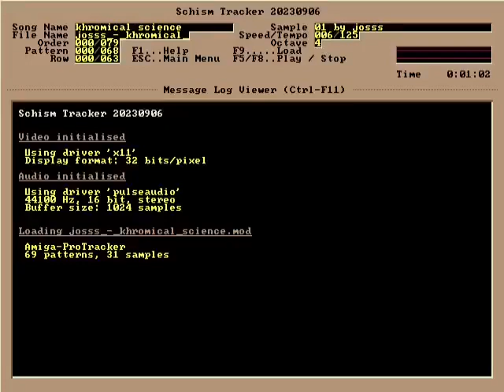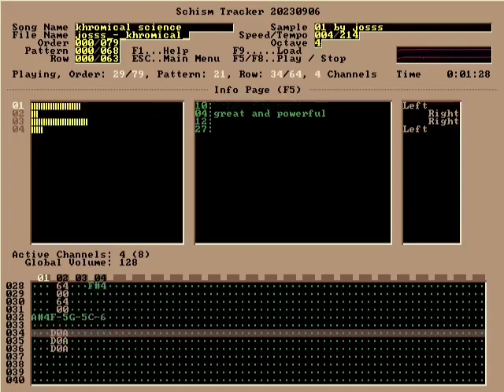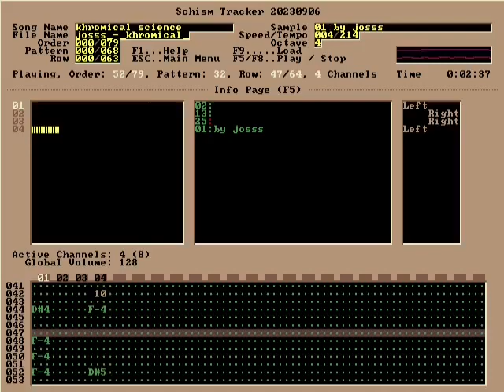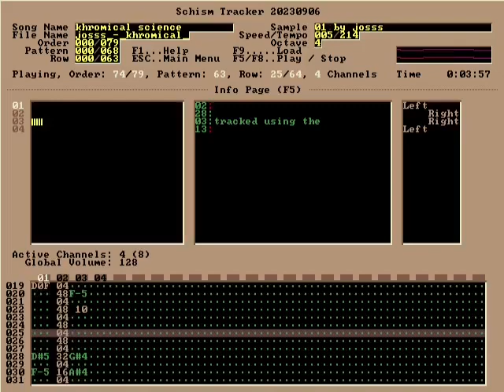JosSs - khromical science